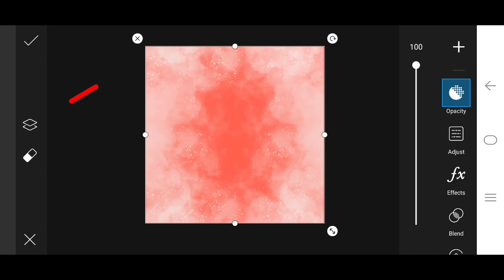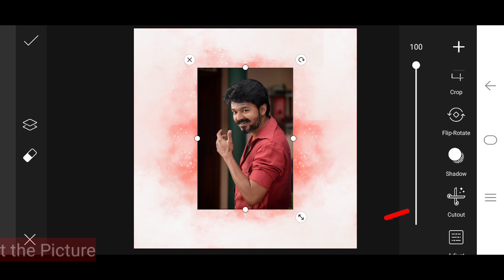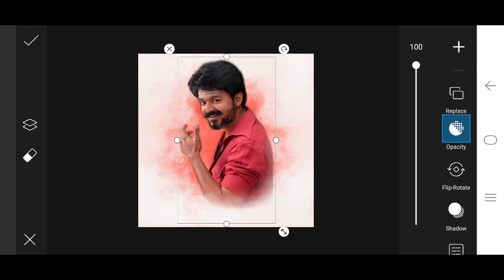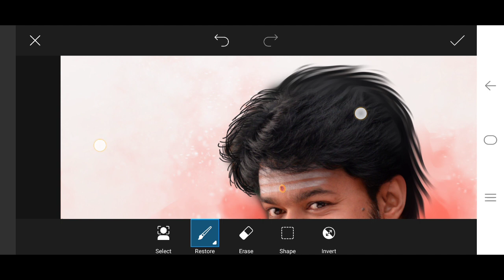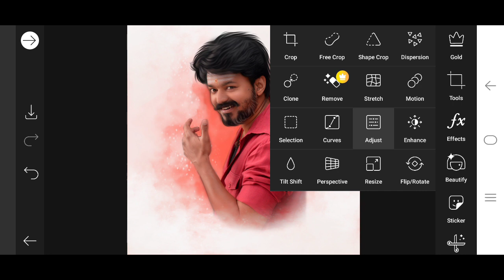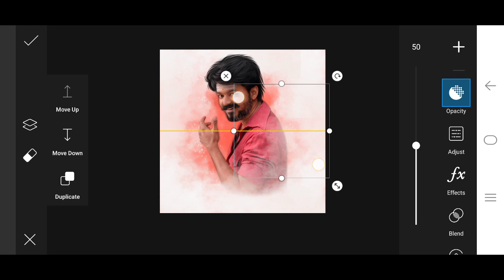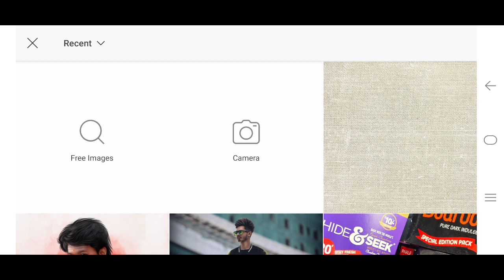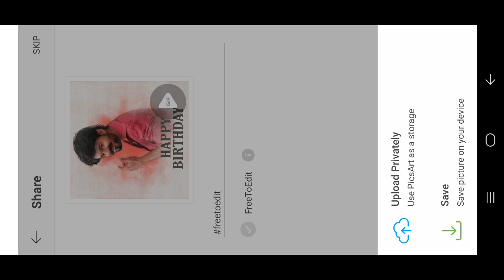Picsart SMUDGE Art Tutorial | Thalapathy Vijay | Smudge art in Mobile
In this video i've shown How to do Smudge Art in picsart / how to do digital oil painting.

After seeing this Video fully you can do smudge art by your own .

 I made this tutorial in understandable and easy way.

Also you can edit this is for Birthday Editing for Your Loved ones

OR

Audio : Expression i love you

Playlists : Birthday ediitng , Picsart , Tutorial

Smudge art in picsart
picsart smudge art tutorial
picsart digital art editing tutorial
picsart smudge art
Birthday editing in picsart
picsart birthday editing tutorial
birthday editing ideas
digital oil painting in picsart
oil painting in picsart
birthday edit